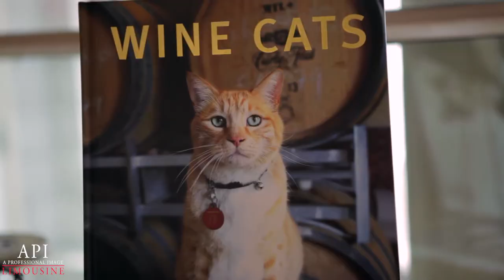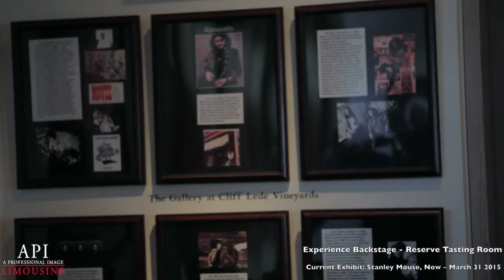API Wine Tours-NV Tours- Cliff Lede Vineyards Video.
*API Wine Tours presents...
The Napa Valley one and only rock 'n' roll vineyard Cliff Lede Vineyards overview video is here!
This is a must stop anytime in Napa County, California

"Discover The Difference"
Sacramento Limo Service, Sacramento Party Bus Rentals and NV Tours.